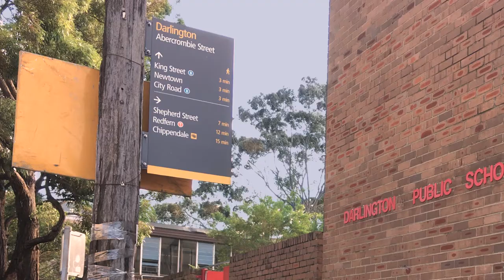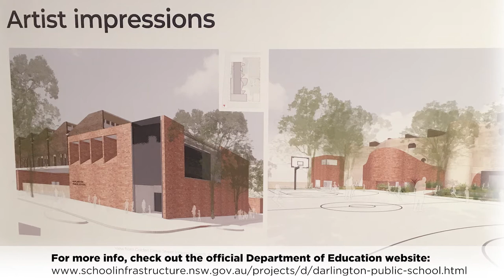Darlington Public School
Take a tour around the best little school in the heart of Darlington.